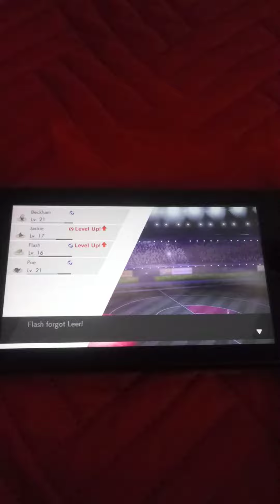Battle Snippet: Defeating Gym Leader Milo!🍃| Pokemon Shield (Nintendo Switch)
My Raboot aka Beckham makes quick work of Milo's Eldegoss!😁